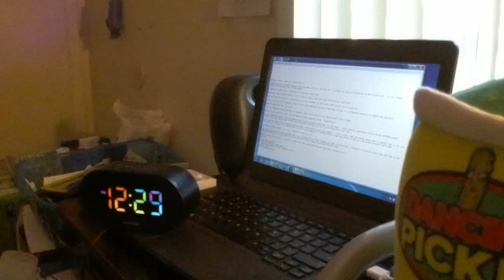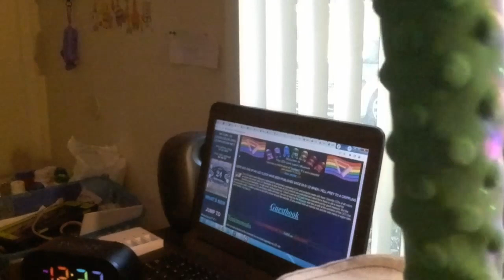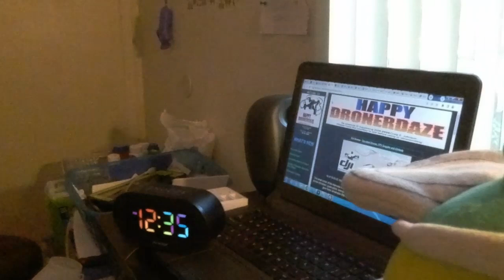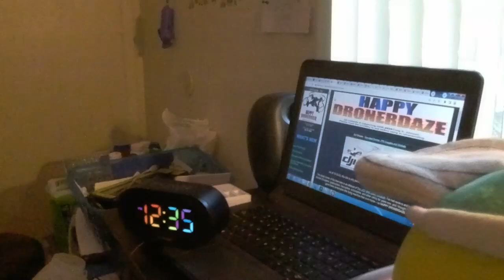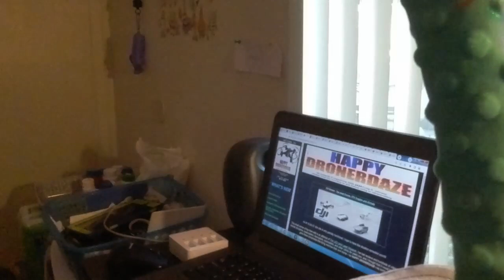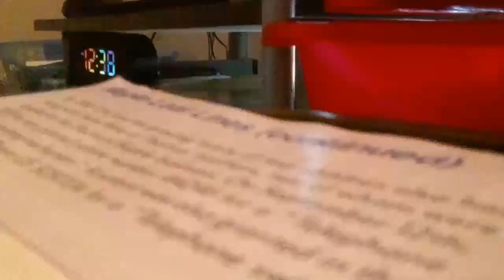Flight of my DJI / Ryze Tello (06-30-24) (1)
Flight took place (launched anyway) inside my home at 4120 N Valentine Ave. in Fresno CA. USA at 12:27pm PDT on 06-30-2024 (or, "30 Jun. Twenty-Twisted-Stick-Broken-Sticks" if you prefer.)

I removed the prop guards in an effort to increase flight time.

Measured flight time was 11:28 so I'm at a loss to explain why the actual duration was only 8:40. :/

Note that the Tello exhibits a significantly greater movement in the Y-axis (vertically) than it used to.

Since I fell prey to a crippling stroke in March 2022 that left me almost bedridden, flying in a different location is simply not possible.

Ambient temperature was 77°F (25°C).

The music that you hear is the choon, "Time Captains" by Kingdome Come and zax from the Commodore 64 game, Master of the Lamps" by Afctivision from 1984.

That greenish-blue laser is my Cyan 488nm Directly-Injected Diode Laser Pen, the red laser, violet splotch, and white circle is my HEYPOMAX Laser Pointer / Cat Toy / White /LED / Violet LED Flashlight, and the blue laser is my 450nm Blue Laser Pen (loaded with batteries that are deader than dorknobs).

*ALL HALE THE MAGIC ƤĒƝƱ$* ...er..uh... *DANCING PICKLE!!! ;-)*

That video that you may see on the boob tube is an episode of Star Trek: Voyager and that colorful (or, "colourful") digital clock that you see is my RAINBOW MEDIUM-DIGIT LED CLOCK which is on my sebsite

To wit:

♪ Bob's Bob-o-Pedics ♪
♪ From your ashole to your ṕ€nµs ♪
♪ Some trashy bunghole "rekt" a garbage can!!! ♪
{~850ms delay}
♪ Bob's Bob-O-Pedics! ♪